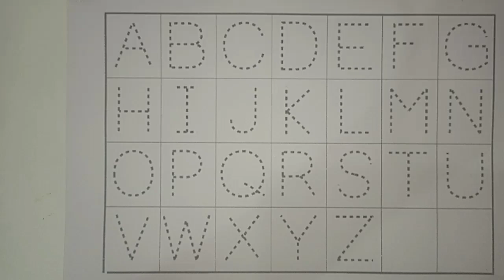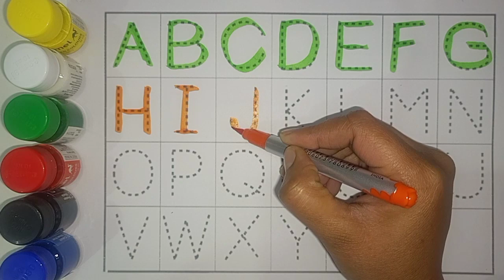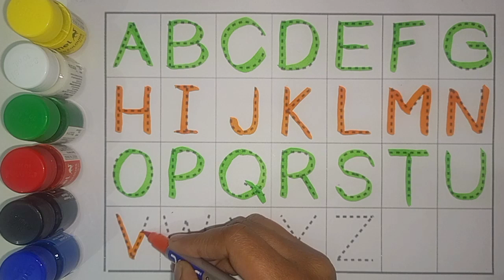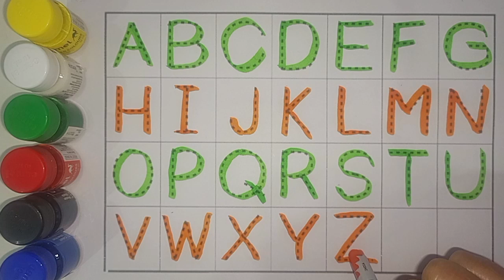One two three, 1 to 100 counting, ABC, ABCD, 123, 123 Numbers, learn to count, alphabet a to z - 20